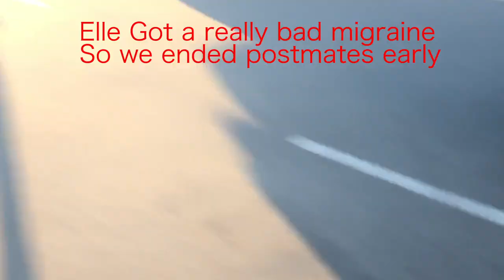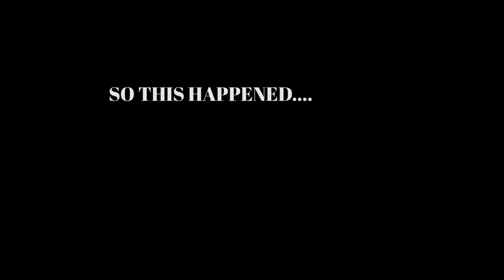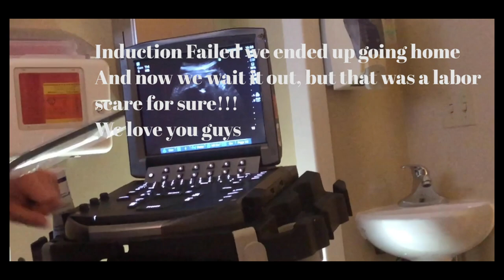I INDUCED LABOR AT 37 WEEKS!! CASTOR OIL ACTUALLY WORKS ?!?!?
We tried all methods of inducing labor , did any of them work? We've been spending a lot of time getting prepared for the baby and were so anxious for her to come! We've been willing to try anything.. Make sure you consult with your doctor before attempting any way of inducing labor. It is safe to try and induce your labor at week 37 when the baby is considered full term! We love you guys and we have some videos in the making for you guys, if you have any video suggestions and or questions please let us know !